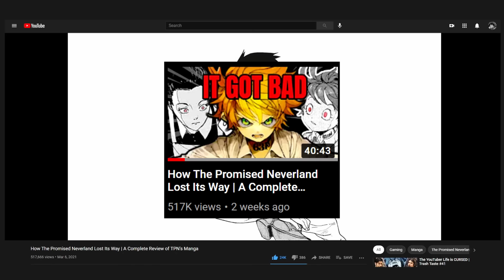The Worst Anime Adaptation I've Ever Seen | The Promised Neverland Anime VS Manga Season 2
Yes TPN's second season is actually this bad. I am not being hyperbolic. What on earth happened?

All music is from The Promised Neverland's OST.